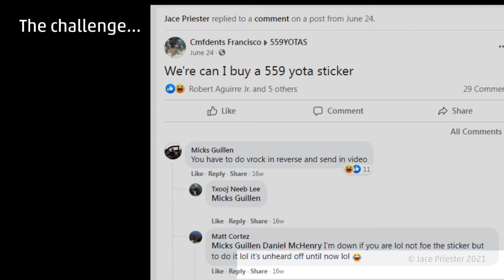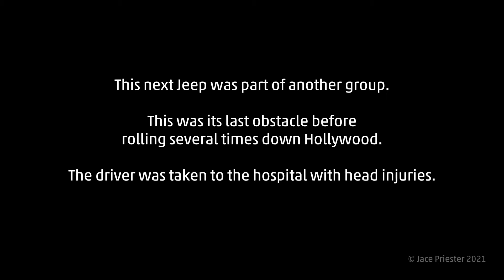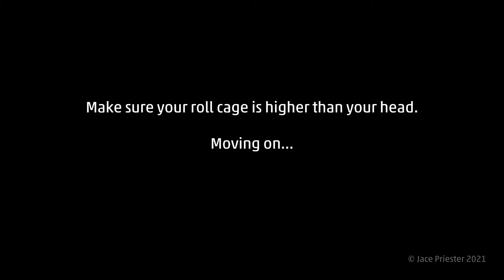The V-Rock Challenge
Photos and video credit to Brandon, Chris, and Andy. And if anyone finds a stray wheel hub at V-rock, please send it Brandon's way. Or give it a good home.